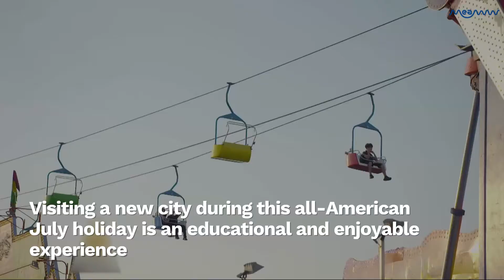The best places to see 4th of July FIREWORKS and parades | MEAWW